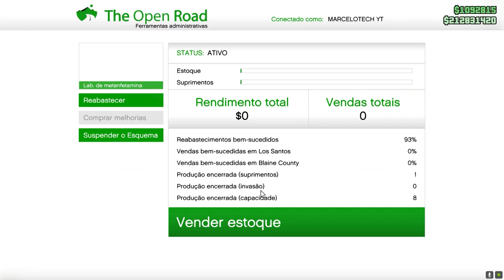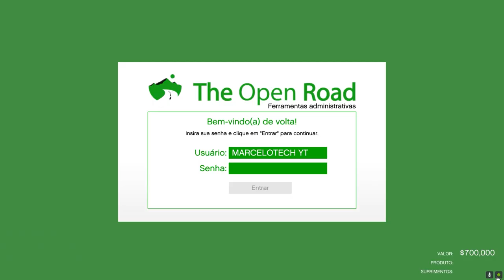LOCALIZAÇÕES DIARIAS GTA ONLINE DIA 30/08/2023 | GUN VAN E TRAFICANTES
PLACA DE VIDEO: RTX 3060 16GB GALAX